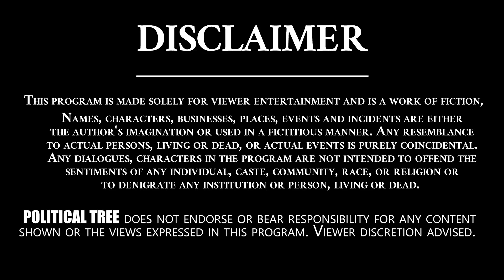పక్కా ఆయనే వస్తాడు మాకు మంచి చేస్తాడు.. | Munugode Public Talk | Munugode Bypoll | Political Tree